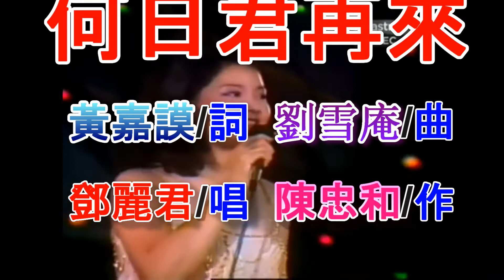何日君再來(鄧麗君)A.mp4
何日君再來(鄧麗君)A：
***抓下...將其加上"字幕"...版權猶歸原著者.

***. 何日君再來
[00.01]何日君再來..演奏中..

[00.03]黃嘉謨：詞/劉雪庵:曲

[00.06]何日君再來(鄧麗君唱)

[00.09]      演奏中...

[00.19]   3

[00.20]        2

[00.21]             1

[00.22]好花不常開，
[00.26]好景不常在，
[00.31]愁堆解笑眉，
[00.36]淚灑相思帶，
[00.41]今宵離別後，
[00.47]何日君再來，
[00.52]喝完了這杯，
[00.55]請進點小菜，
[00.57]人生難得幾回醉．
[01.03]不歡更何得，
[01.08]來來來
[01.10]喝完了這杯再說吧，
[01.13]今宵離別後，
[01.18]何日君再來，
[01.26](Repaet * )
[01.33]停唱陽關疊，
[01.39]重擎白玉杯，
[01.44]殷勤頻致語:
[01.49]牢牢撫君懷，
[01.54]今宵離別後，
[01.59]何日君再來，
[02.04]喝完了這杯，
[02.07]請進點小菜，
[02.11]人生難得幾回醉，
[02.16]不歡更何待。
[02.21]啊，再喝一杯。
[02.23]乾了吧，
[02.25]今宵離別後，
[02.30]何日君再來。
[02.35].